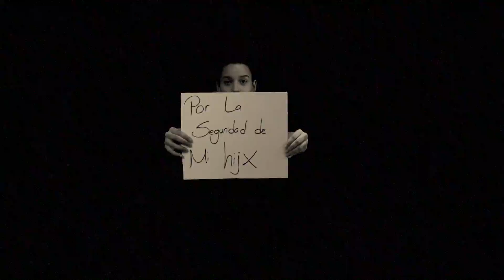Baquiné - Nos Matan (Official Video)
Baquiné: Nos Matan (Video Oficial)

Basta ya del maltrato y asesinato de las mujeres. Basta ya de la injusticia. Ama, valora y respéta. ¡NI UNA MAS!

Filme y Edición de Video: Jan C. Ibanez (Magic Lens Films)

Voz: Ariel Rolón
Coros: Melisa Nieves
Guitarras: Mario Colón
Bajo: Angel Berrios
Bateria: Vincent Vázquez
Percusión: Kristian Reyes & Vincent Vázquez
Saxofón: Angel Herrero
Trombón: Nelson Colón
Trompeta: Fernando Marcano
Teclados: Fernando Álvarez

Compositor: Ariel Rolón
Arreglo: Mario Colón & Yamuel Marcano (Vientos)
Productores: Yamuel Marcano & Mario Colón
Audio Grabado en: Playbach Studio
Ingeniero de Grabación: Carlos Velázquez (Playbach Studio)
Ingeniero de Mezcla: Ramón Martínez (Playbach Studio)
Ingeniero de Masterización: Steve Kadison (Steve Kadison Mastering)

Record Label: Baquiné Music ©